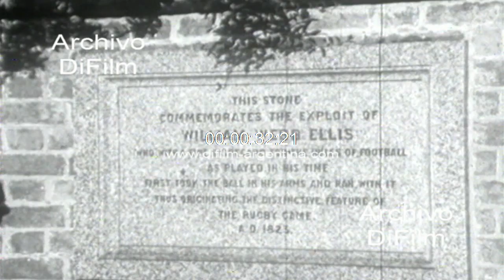DiFilm - Rugby School William Webb Ellis in Warwickshire 1973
England: General views of Rugby School educational institution located in the town of Rugby in Warwickshire. Closeup of a ball XV in the field. Panoramic image of Rugby School. Men look a plaque with the following inscription: - "This stone commemorates the exploit of William Webb Ellis WHO with a fine disregard for the rules of football as played in His Time first took the ball in His arms and ran Originating With It just thus the distinctive feature of the rugby game ad 1823 ". General views of young people walking down the school. Images of the statue of William Webb Ellis. Images of a painting on rugby placed in a salon. Short sequences of collegiate rugby match. Images of the audience watching the game.

Inglaterra: Vistas generales del instituto educacional Rugby School situado en la ciudad de Rugby, en el condado de Warwick. Primeros planos de un balón XV en el campo de juego. Imagen panorámica del Rugby School. Hombres miran una placa conmemorativa con la siguiente leyenda: -"This stone commemorates the exploit of William Webb Ellis who with a fine disregard for the rules of football as played in his time first took the ball in his arms and ran with it thus originating the distinctive feature of the rugby game a.d. 1823". Vistas generales de jóvenes caminando por el colegio. Imágenes de la estatua de William Webb Ellis. Imágenes de una pintura sobre rugby colocada en un salón. Secuencias breves del match de rugby colegial. Imágenes del público mirando el juego. (Sonido ambiente)
Fecha: 5/12/1973
Duración: 3 minutos 24 segundos
Código del film: B-03404